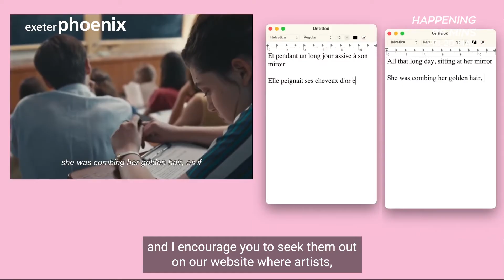74 in 74 | Studio 74 at Exeter Phoenix | Thu 19 May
Want to hear more about our cinema programme? 74 in 74 is a weekly series where we’ll take you through the films coming up in Studio 74 this week in just 74 seconds. Check out another episode with our film programmer Claire.

See the full film programme at Exeter Phoenix's solar-powered cinema Studio 74